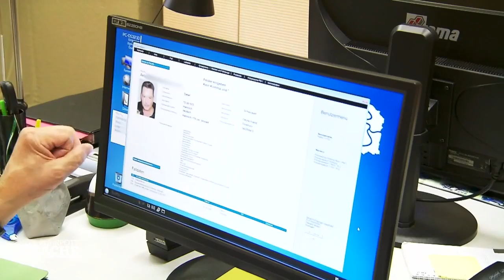Hilfeleistung mit Folgen: Wo ist der Übeltäter? | TEIL 1 | Die Ruhrpottwache | SAT.1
Eine Frau eilt ihrer Freundin zu Hilfe, doch ihre Zivilcourage wird ihr zum Verhängnis. Wo ist denn nur der Übeltäter?